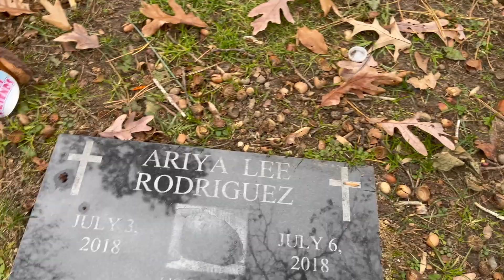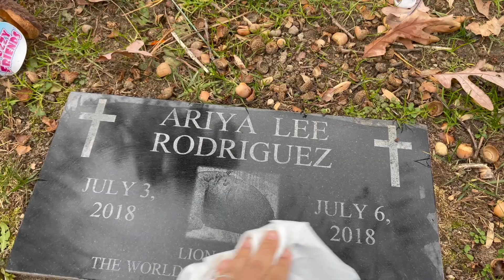WEEK IN THE LIFE | GETTING READY FOR PUERTO RICO | FLYING WITH A BABY | GIRLS TRIP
I am so excited to show you guys the little town my family grew up in!